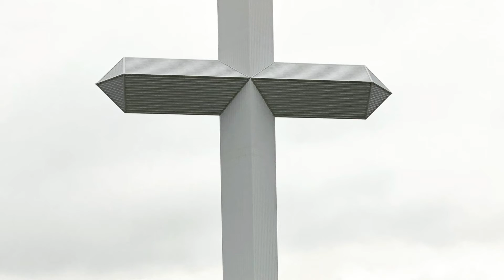HAPPY M0THERS DAY!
Love Isabelle and Ryan